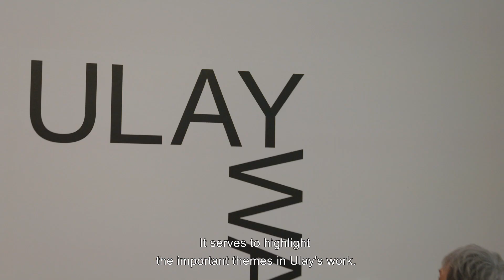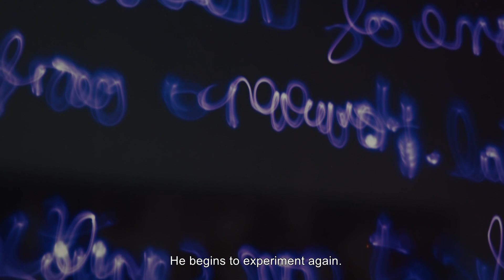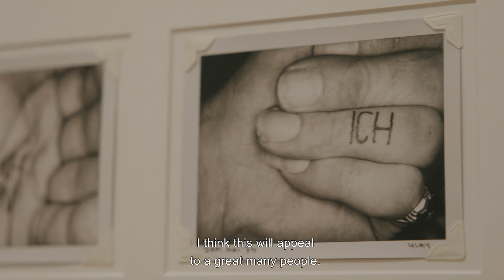Curator Hripsimé Visser on ULAY WAS HERE (Online Tour)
In deze serie online tours nemen o.a. directeur Rein Wolfs, Marina Abramović en conservator Hripsimé Visser je mee door de tentoonstelling ULAY WAS HERE.

Deze week vertelt Hripsimé Visser je alles over Ulay's Polaroid fotografie. 📸 Zo nam Ulay honderden zelfportretten en verkende en veranderde hij zijn lichaam, schreef op zijn huid, versierde het, doorboorde het en sneed erin. Zowel het onderwerp dat hij koos als de manier waarop hij dit deed, met zijn lichaam en de camera als hulpmiddel, was nieuw.

Ulay's werk zelf ontdekken in het grootste overzicht ooit? Boek nu je ticket op